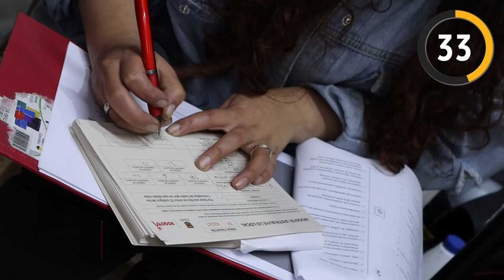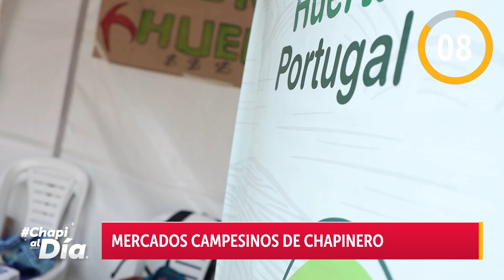ChapiAlDía l Conoce las últimas noticias que tenemos para ti desde la Alcaldía Local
¿Sabías qué hasta el 20 de julio puedes votar para decidir cómo gastar el presupuesto de la localidad? Entérate de esta y más noticias recientes de la localidad, en ChapiAlDía ☀️.